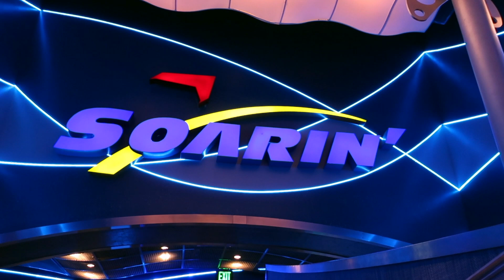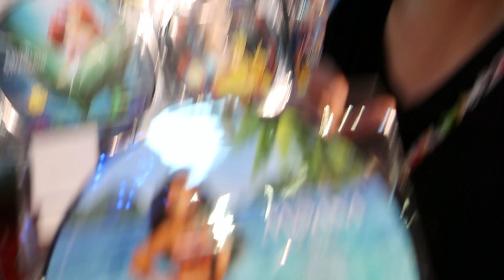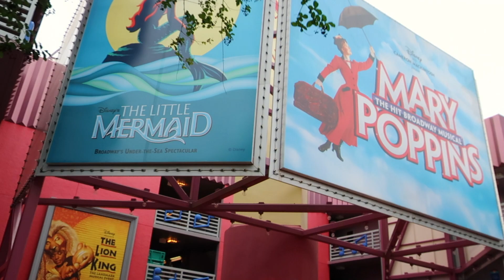2017 Disney World Christmas Trip Day 2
Today we left Port Orleans French Quarter after just one nigh there, on to Epcot, then transferring to All Star Music Resort!